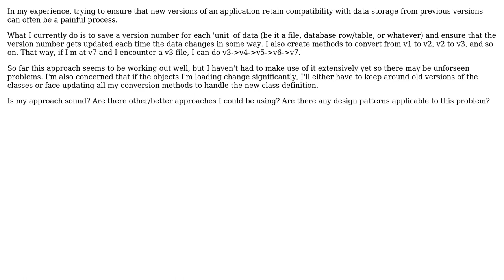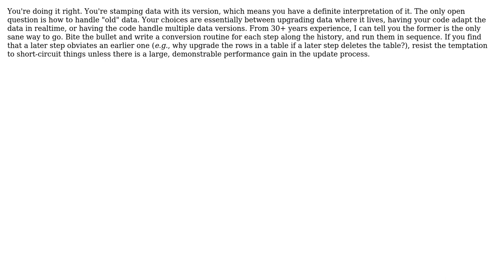Software Engineering: Strategy for backwards compatibility of persistent storage (3 Solutions!!)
Software Engineering: Strategy for backwards compatibility of persistent storage

With thanks & praise to God, and with thanks to the many people who have made this project possible! | Content (except music & images) licensed under CC BY-SA | Music | Images & others | With thanks to user vaughandroid user Ross Patterson user ratchet freak user nohros and the Stack Exchange Network Trademarks are property of their respective owners. You are responsible for your own actions.